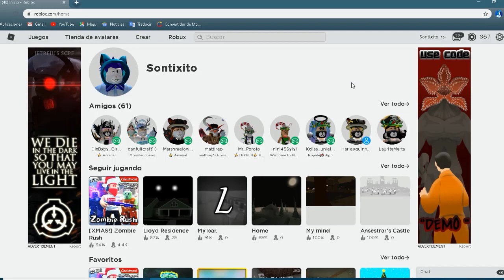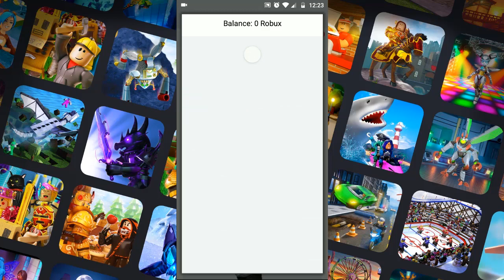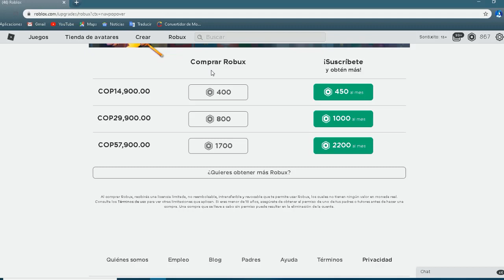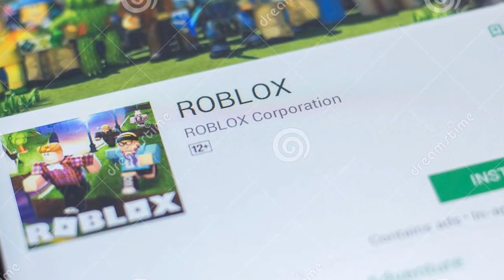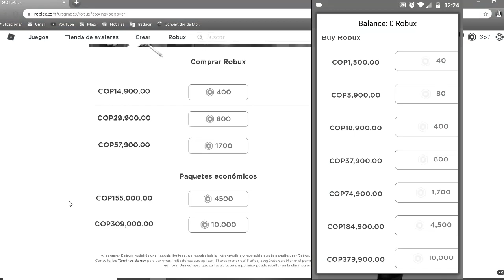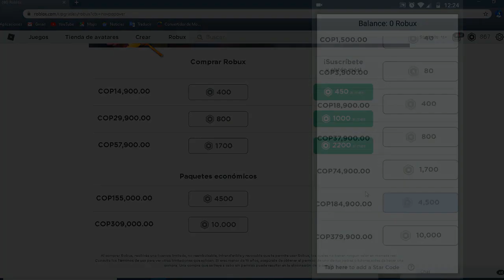COMO TENER ROBUX A UN PRECIO MAS BAJO ¿LO SABIAS?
😄Hola amigos de Youtube espero que se encuentren muy bien, y pues en este video simplemente les mostrare una forma en la que se pueden ahorrar algo de dinero a la hora de comprar sus robux